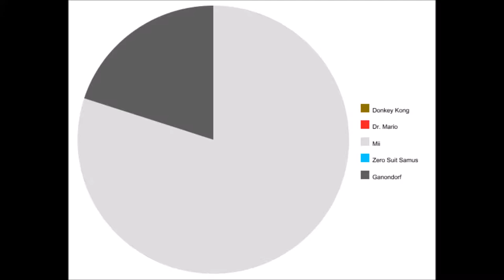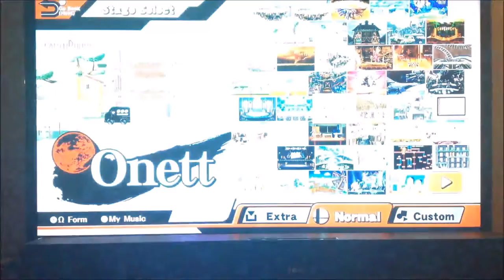Super Smash Bros. for Wii U - Mii Brawler Guide [Season 2]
Please call it the Kobe Kombo.

Yes, this is an older video, but I really like the guide. Most combos still apply today. This was the first of three guides on the Miis. Overall, I'd say that the Mii Brawler is low Top Tier.